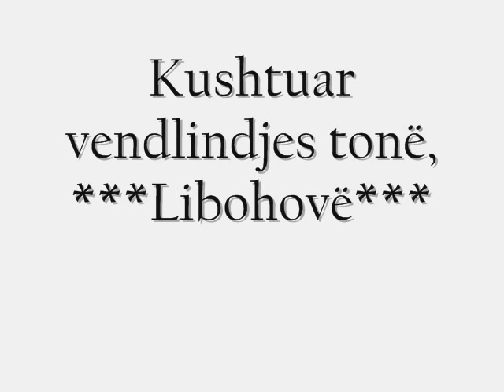Edmond Cano - Libohovës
Edmond Cano - Libohoves